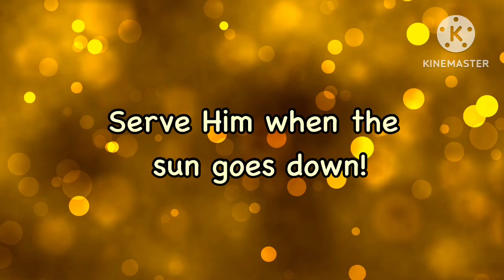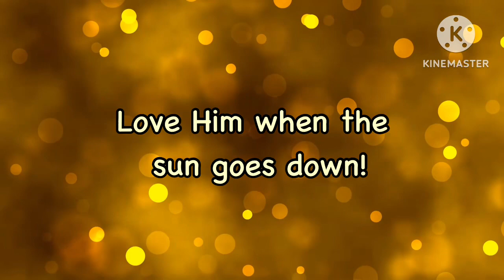Praise Him… Karaoke